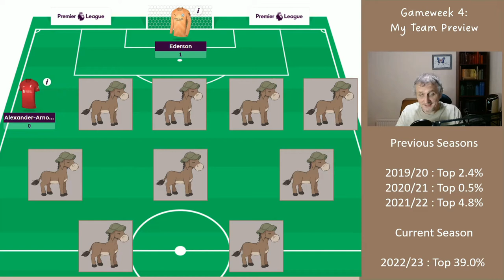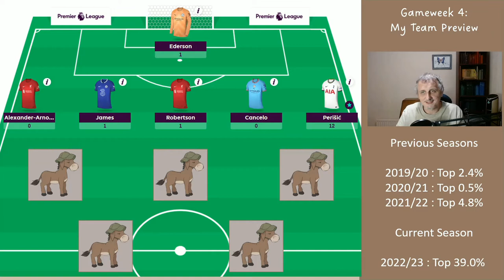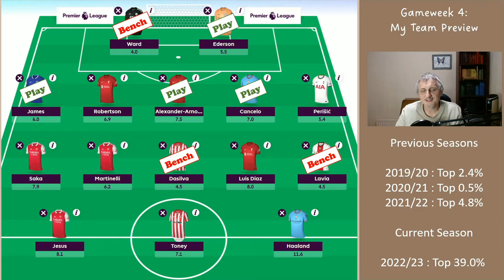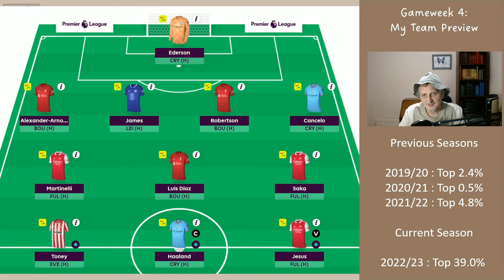FPL My Gameweek 4 Team - Benching Dilema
In this video I review my gameweek 3 team and explain my thought process; I also show what I am doing for gameweek 4. The aim for me is to finish in the top 2.5% globally at the end of the season.

I show how playing Perisic went against the recommendations of the predictor sites and other YouTubers, but it is important to play the players that you want to play.

Thanks,